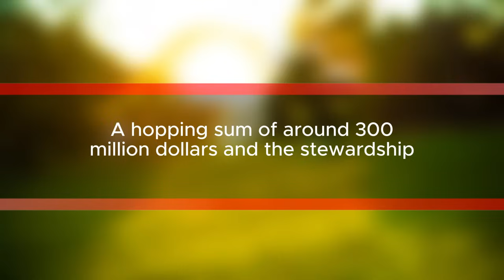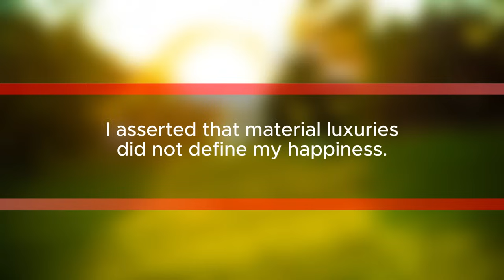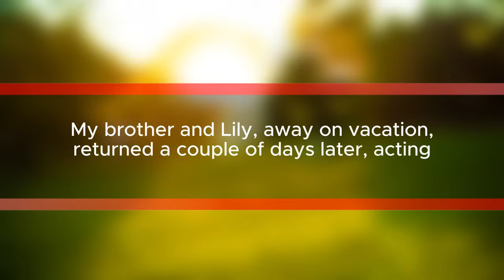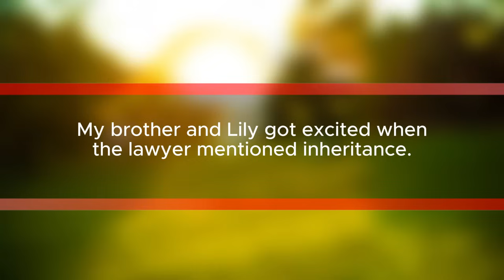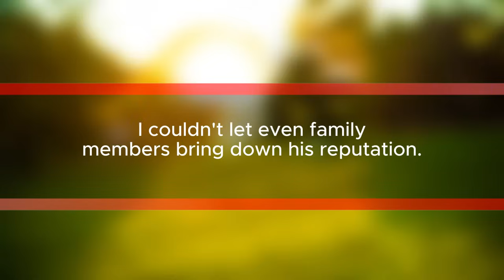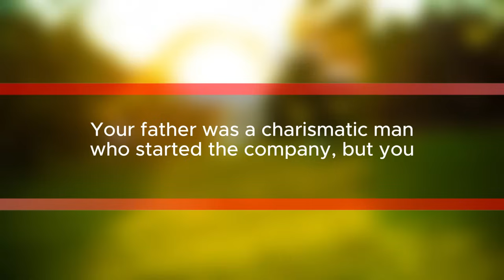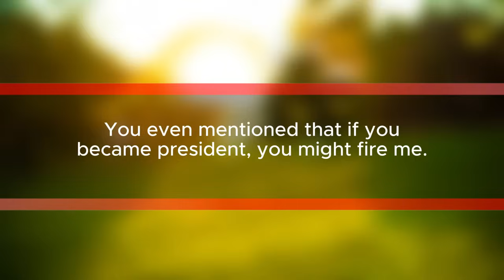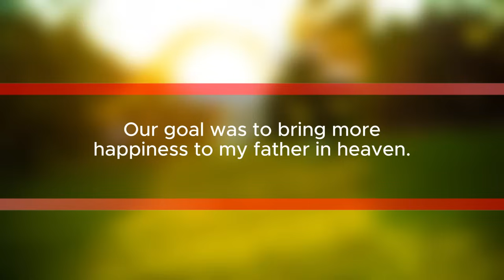During my father's funeral, my sister-in-law claimed to receive our inheritance & I slapped her....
"In this intense moment captured at my father's funeral, tensions escalate as my sister-in-law boldly claims ownership of our family company and a $300 million inheritance. Watch as emotions run high, leading to a shocking confrontation."